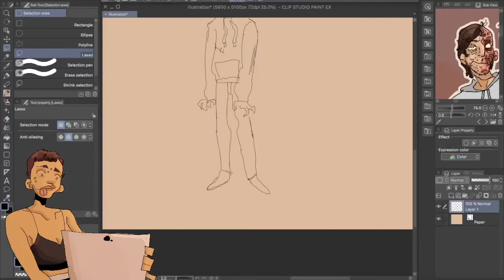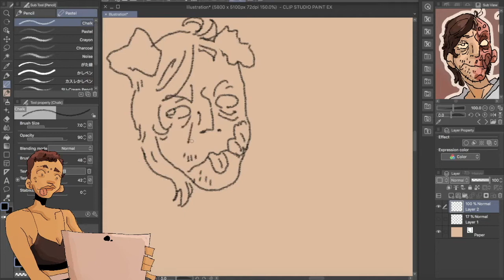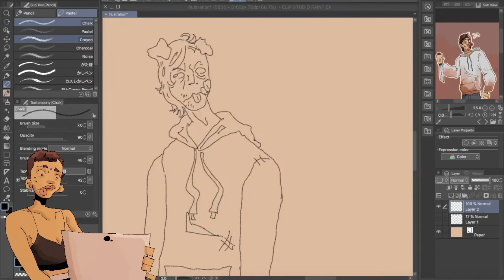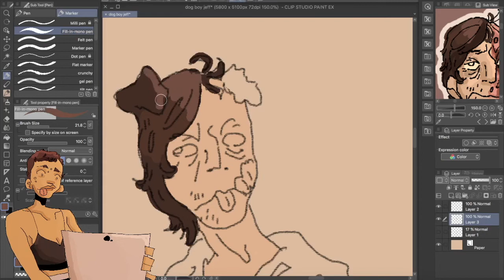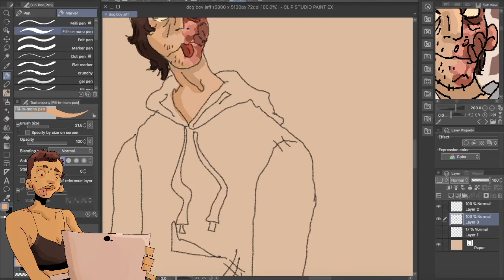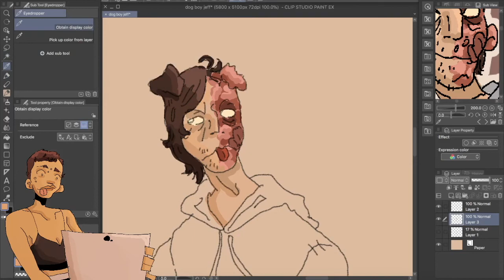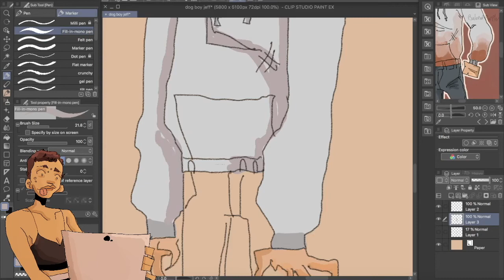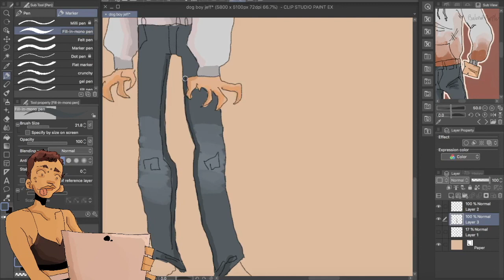Schizoaffective Disorder, Getting Diagnosed, and a Speedpaint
This ain’t a series I’m just personally having really fun making these and you’re going to deal with it!

Image-I drew Jeff the dog boy : )

LINKS